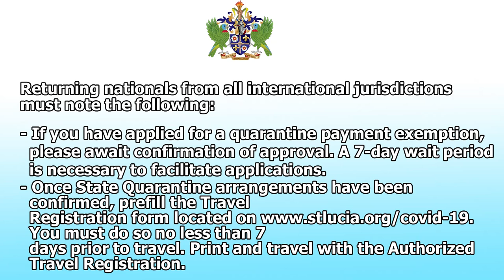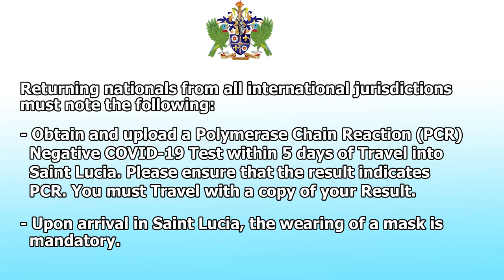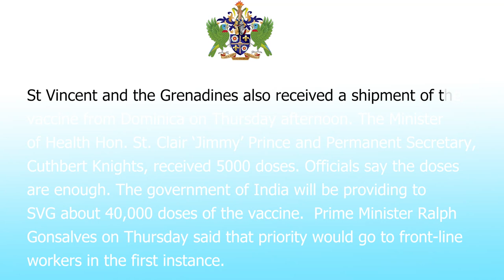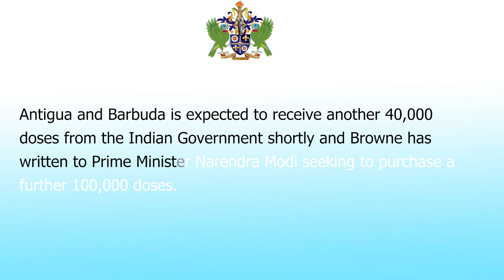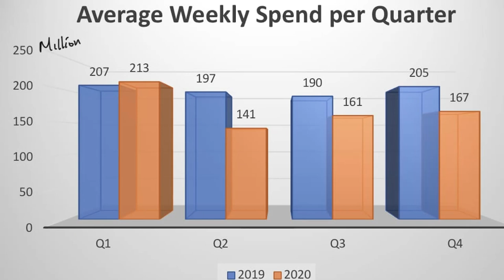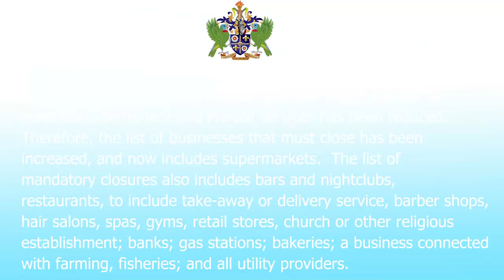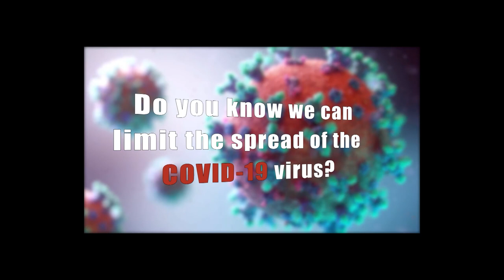NTN Nightly News (Feb. 12, 2021)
In the evening news package:
Saint Lucia receives donations of the AstraZeneca vaccine from regional counterparts; Government announces reduction in quarantine fees for returning nationals; and the Ministry of Health introduces rapid antigen tests.